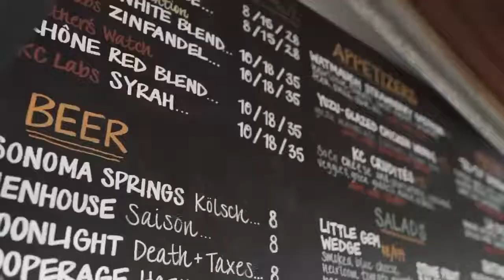Wine Garden @ KC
The Wine Garden @ KC is a fusion of internationally inspired dishes using organic locally sourced seasonal produce from Sonoma County.  Join us for meticulously crafted dishes by Executive Chef, Oscar Bendeck, outside in our enchanting, sycamore tree-covered Wine Garden. Enjoy a wide range of small bites or full-size entrees for lunch or brunch while you sip on a glass of wine, beer, cider, mimosas, bloody mary, or one of our crafted non-alcoholic beverages. Don't forget to bring your furry four-legged friend, because we have a fresh curated menu just for them too. Chef Oscar is continually innovating and refining his culinary tactics while holding true to classical cuisine. Our menu reflects a new wave of California food and wine. It is meant to be enjoyed but never taken too seriously. With food and drinks for all ages and several gluten-free, vegan, and other diet-specific options available, we look forward to hosting you soon.